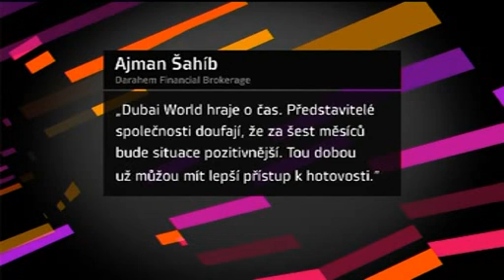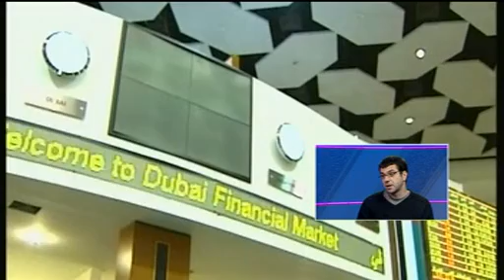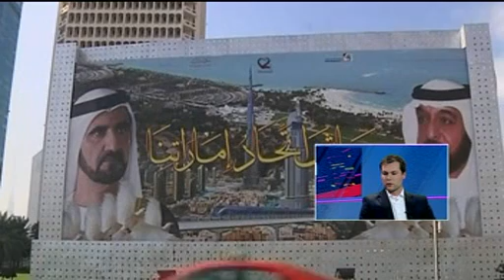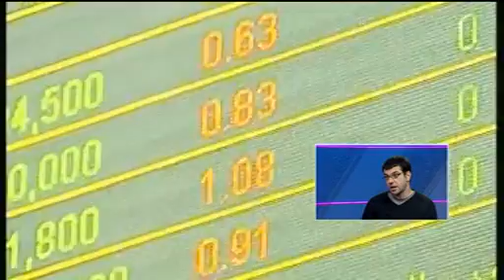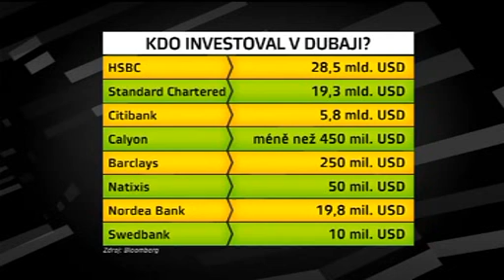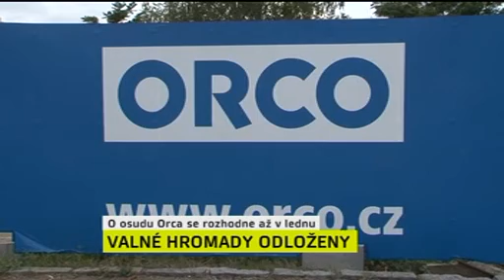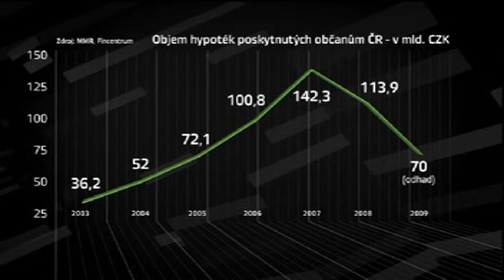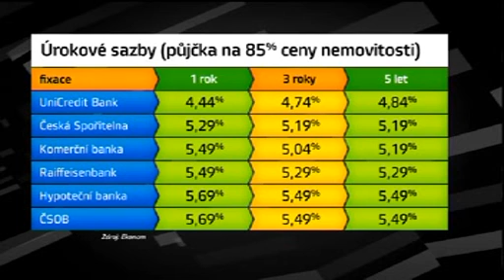Téma Z1 reality, 23. 12. 2009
Dubajská krize
Hosté:
Marek Hudema, Lidové noviny
Karel Konečný, Investment Agent DTZ

Vývoj na hypotečním trhu
Host:
Libor Ostatek, ředitel Golem Finance

Moderuje Jakub Žižka.